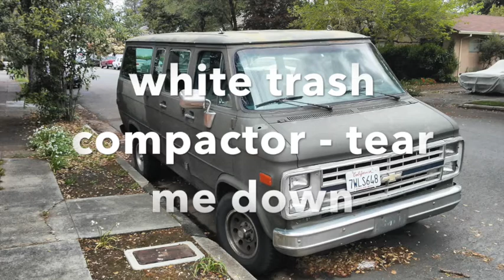White Trash Compactor - 19 - Tear Me Down - 2010 Evergreen Album